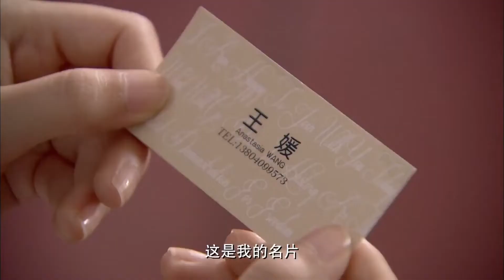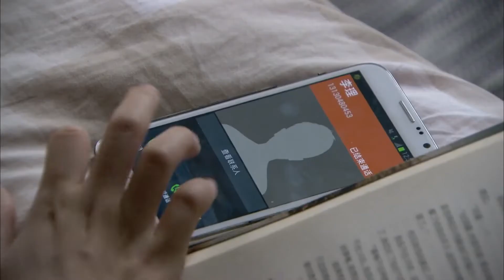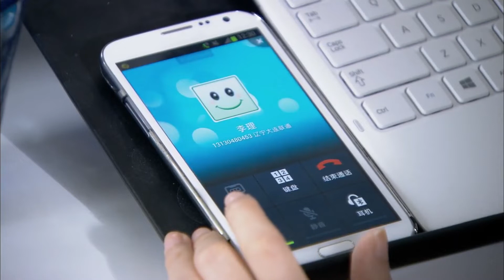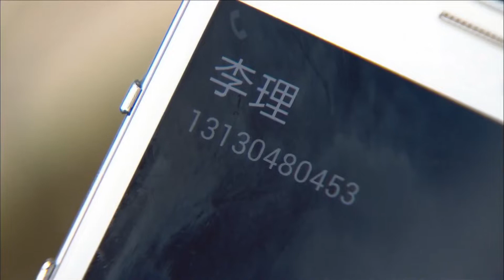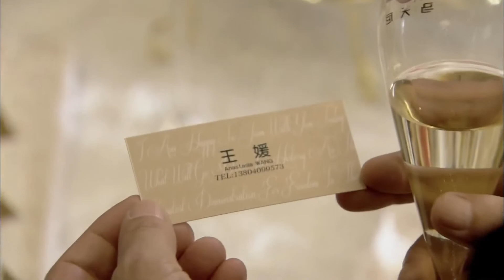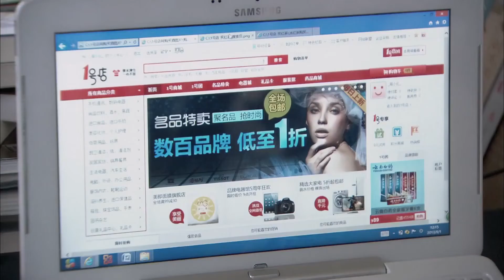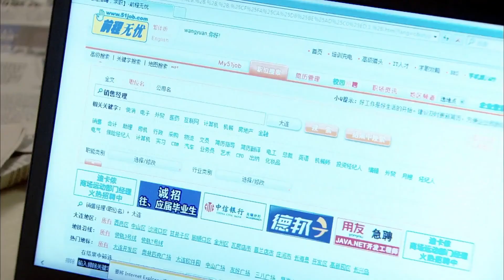不完美的我们 27 | 新时代闺蜜上演追爱大戏，情路坎坷经受千般考验（蒋欣、童谣、张歆艺）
剧情简介：讲述了韩文静（张歆艺饰）、王媛（蒋欣饰）、周小北（童瑶饰）三个性格迥异的闺蜜各自的情感生活。三人因为生活的磨砺逐渐变得成熟，社会角色和人生方向也在迷途后更加清晰。

| 华语影视剧 | 都市剧 | 爱情 | 友情 | 经典剧 | 张歆艺 |蒋欣 | 童谣 | 剧情 | 励志 | 中国电视剧 | 职场 | 现代 | 都市电视剧 | 最新电视剧 | 三十而已 | 幸福触手可及